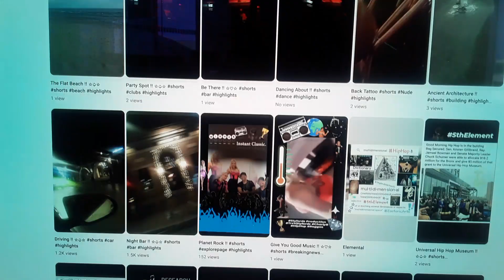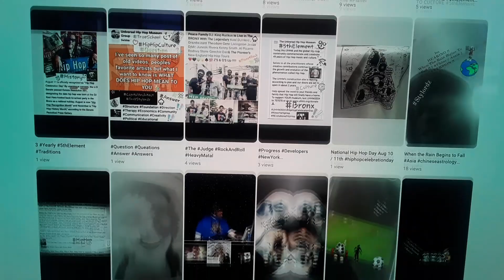Scrolling Shorts !! ☆♤☆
Quick View Videos For You !! ☆♤☆